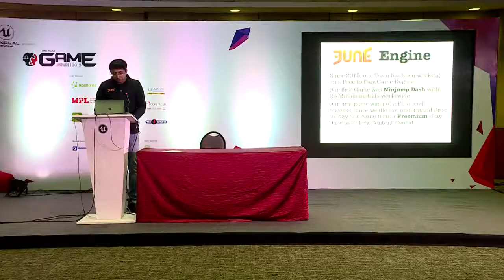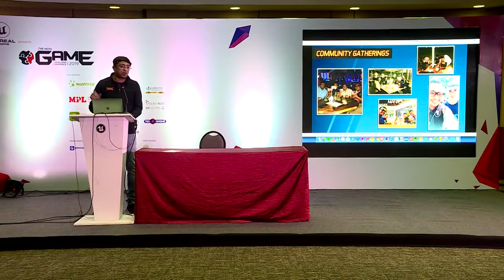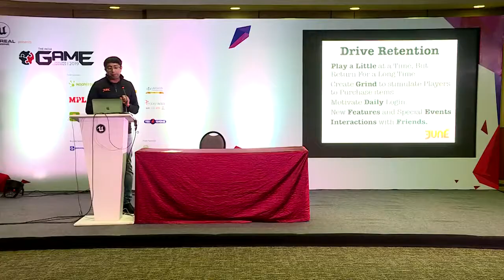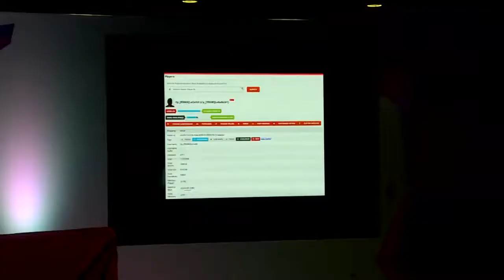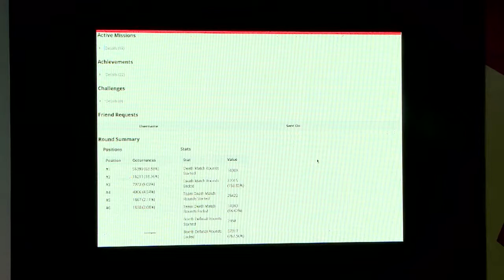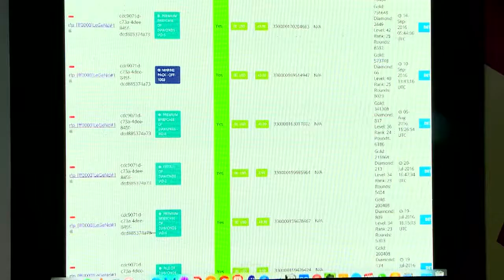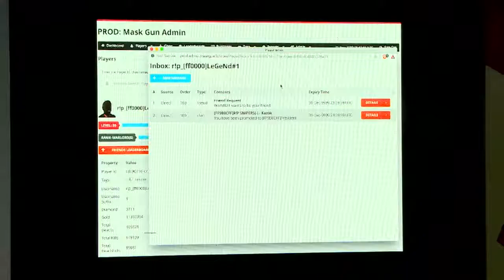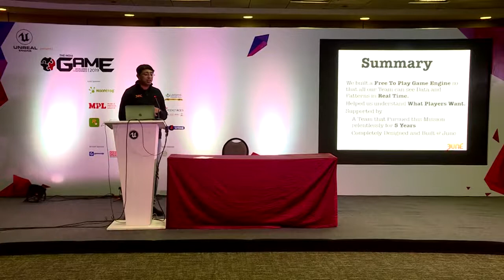Building a Free to Play Game Engine - Roby John | June Gaming